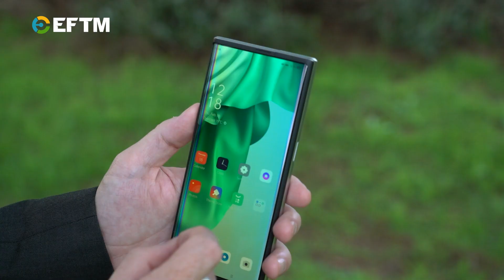FIRST LOOK: OPPO X 2021 ROLLABLE SCREEN SMARTPHONE/TABLET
This is a concept, but its exciting.  The Oppo X 2021 is Oppo's likely form factor for their first "rollable" smartphone.  Mind blowing to see this is one way screens will just "get bigger" in the future and as a great demonstration of Oppo innovation.